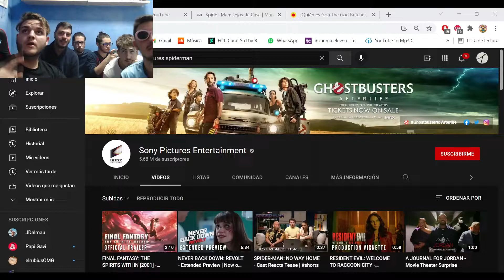REACTION SPIDER-MAN: NO WAY HOME - OFFICIAL TRAILER 2